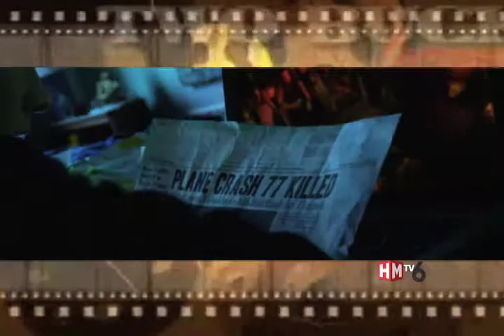POPCORN PIX 82; Non-Stop, Son of God and Welcome to Yesterday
Herald-Mail Lifestyle Editor Crystal Schelle previews what's playing this week: Non-Stop, Son of God and Welcome to Yesterday.